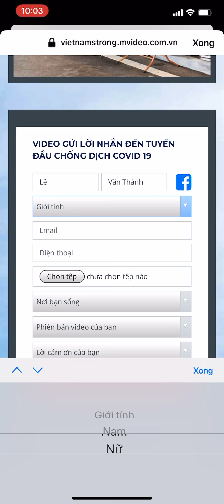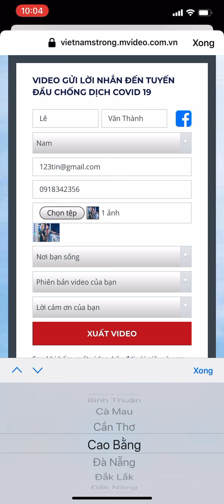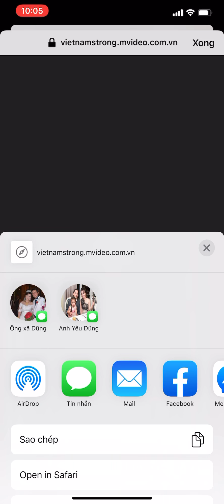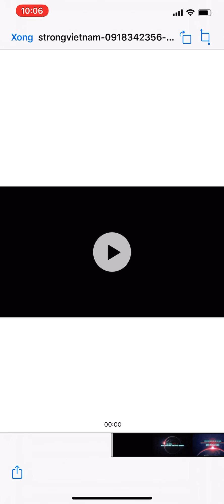CÁCH LÀM VIDEO Cảm ơn Chiến sĩ Mùa Dịch + Tải video về Điện thoai Full HD